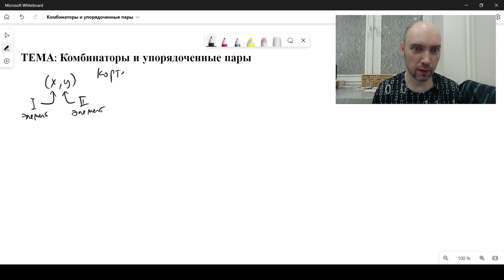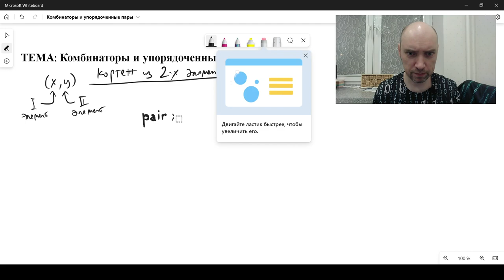Как представить упорядоченные пары в виде комбинаторов? Душкин объяснит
В этом видео мы познакомимся с миром комбинаторов и научимся представлять с их помощью упорядоченные пары. Мы начнём с введения комбинаторов и объяснения их роли в вычислительной логике. Затем мы углубимся в детали упорядоченных пар и в то, как они используются в математике. Наконец, мы соберём все вместе, шаг за шагом показав вам, как представлять упорядоченные пары в виде комбинаторов. Присоединяйтесь к нам в этом захватывающем путешествии, чтобы открыть секреты вычислительной логики и комбинаторов!

Подключайтесь к моему ТГ-каналу — на нём не только анонсы видео, но и много всякого другого: обзоры книг и статей, душещипательные истории, приглашения на курсы и т. д.